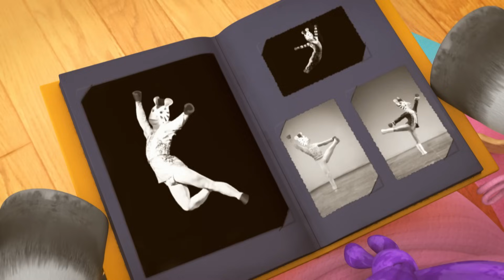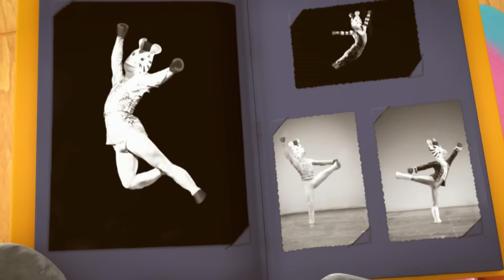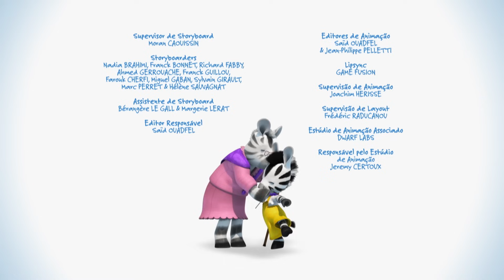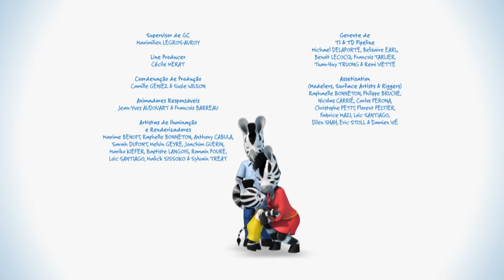Zou em Português 🦓 Zou e plantas 🌿 Desenhos animados para crianças